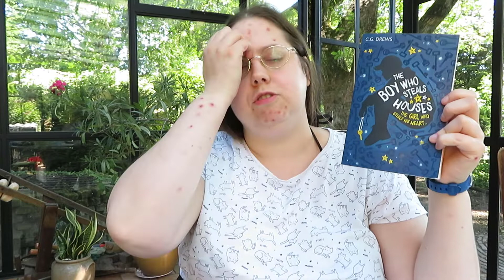Mid Year Book Freak Out Tag 2019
In this video I do the Mid Year Book Freak Out Tag.

Prompts:
1. Best book you’ve read so far in 2019.
2. Best sequel you’ve read so far in 2019.
3. New release you haven’t read yet but want to.
4. Most anticipated release for the second half of the year.
5. Biggest disappointment.
6. Biggest surprise.
7. Favorite new author (debut or new to you).
8. Newest fictional crush.
9. Newest favorite character.
10. Book that made you cry.
11. Book that made you happy.
12. Most beautiful book you’ve bought so far this year (or received).
13. What books do you need to read by the end of the year?